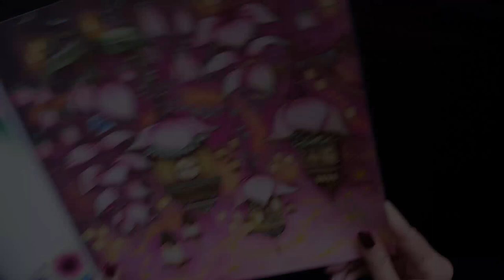Coloring "Lanterns" | WORLD OF FLOWERS Book by Johanna Basford | With Prismacolor colored pencils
In this tutorial video, I share how I color the natural light sources. For background I blended dark pink colors, and tried to make dark and light blurry effect.
I'm still learning to color and I used the picture of @cherrycolours as reference. Thank you for letting me learn ☺️